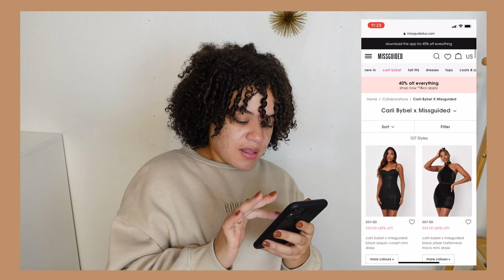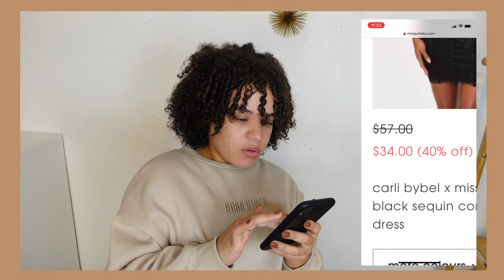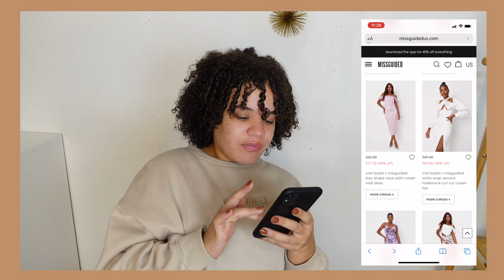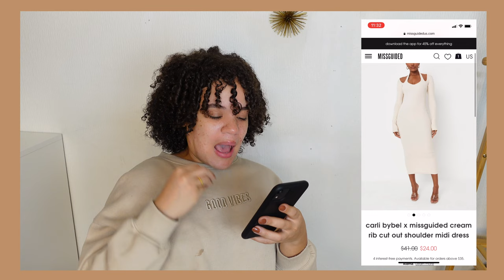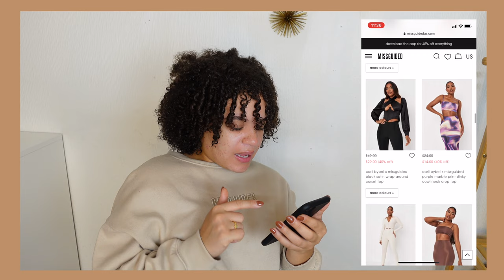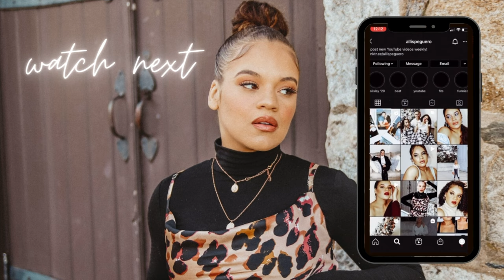RATING THE NEW CARLI BYBEL X MISSGUIDED DROP | Worth it or nah?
In this video i’m going to be sharing the pieces I was able to score from the new CARLI BYBEL x MISSGUIDED collab! Some hits and misses in this video! Let me know what your favorite item was and if you were able to get anything from this launch!

ITEMS FEATURED:
(Everything I purchased was in a size US 6)

Carli Bybel x Missguided Chartreuse Slinky Shoulder Pad Mini Dress

Carli Bybel x Missguided Black Acid Wash Rib Panelled Leggings

Carli Bybel x Missguided Black Acid Wash High Neck Zip Through Top

Carli Bybel x Missguided Cream Rib Cut Out Shoulder Midi Dress

Carli Bybel x Missguided Black Mesh Satin Mix Corset Bodysuit